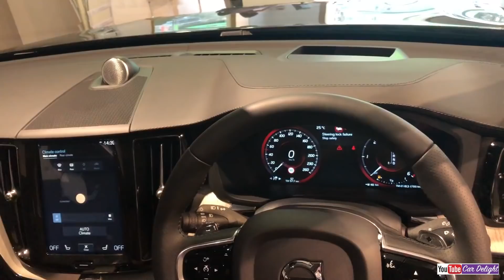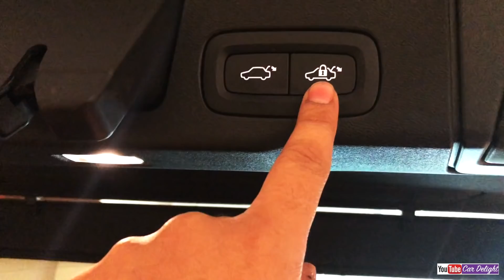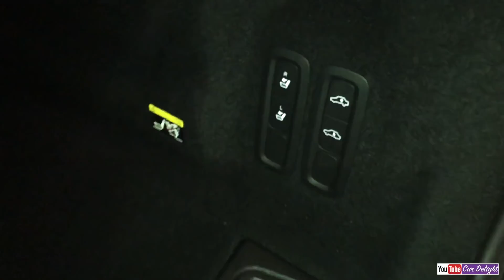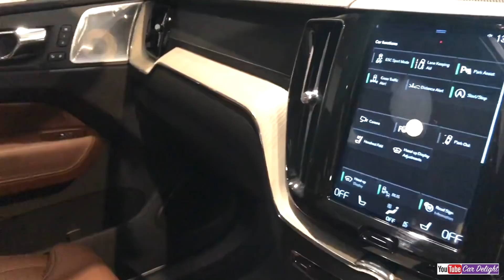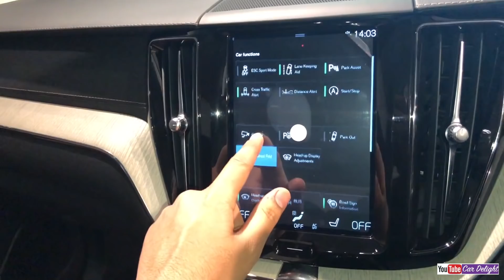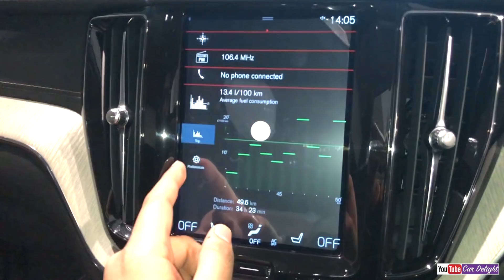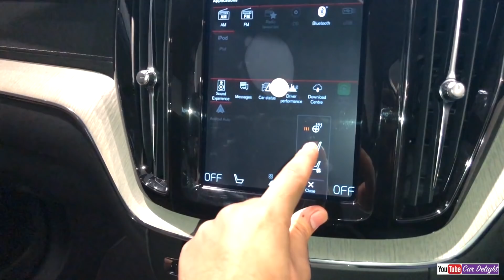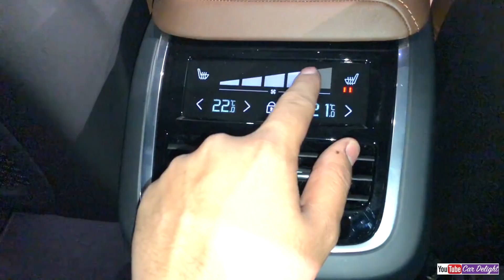Volvo XC60 2018 Interior,Exterior,Features Review and Walkaround | XC 60 Review 2018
Best Car Perfumes :

Vipul duggal(Sales at: Volvo Moti Nagar,Delhi)